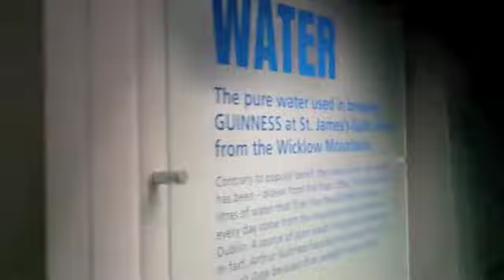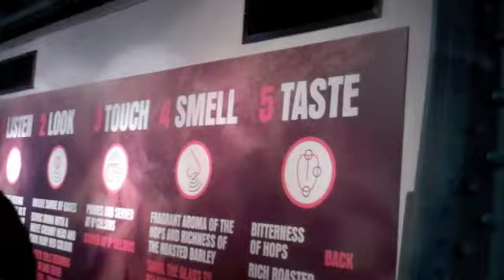guinness factory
went to guinness factory and well here is what i went through